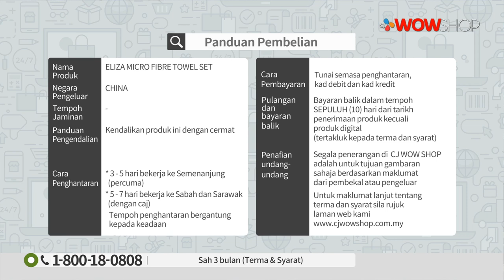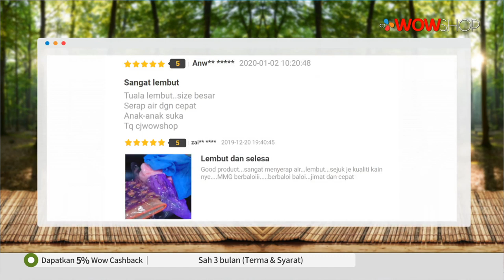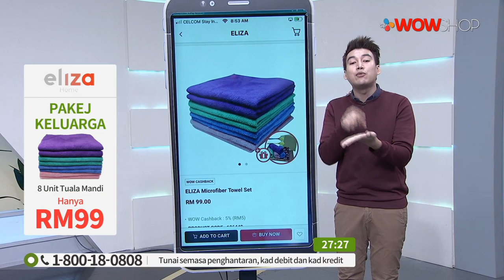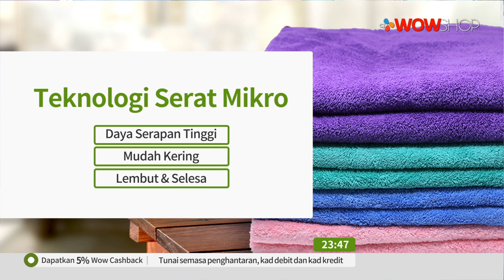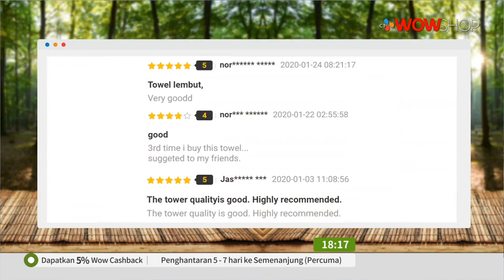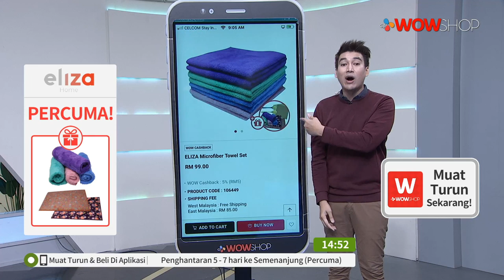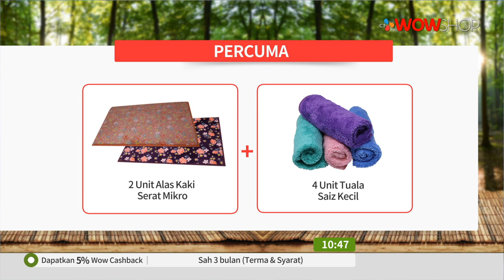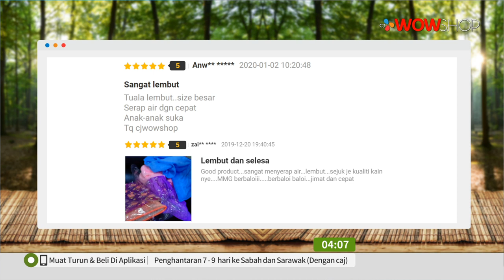ELIZA MICRO TOWEL S24 | TV9 | P5710 / 7 APRIL 2020